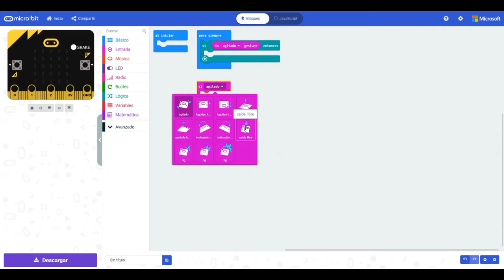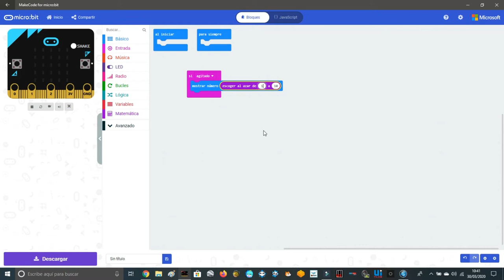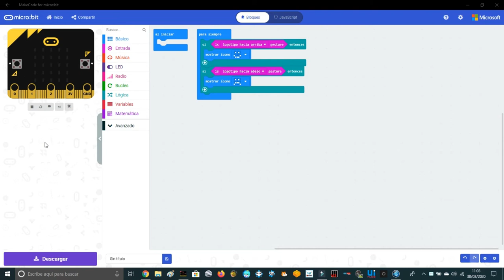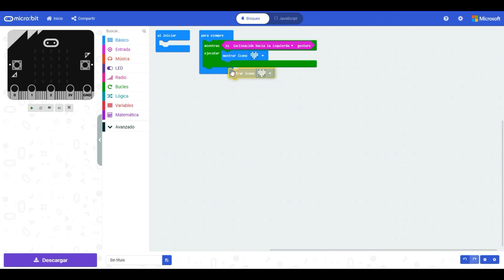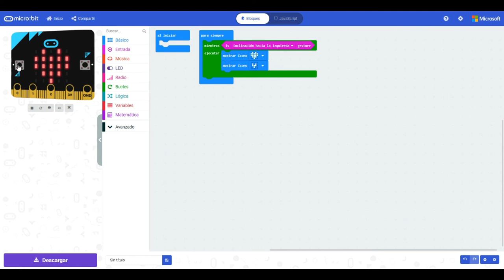micro:Taller. Programando la micro:bit con Makecode. Sensores 3. Acelerómetro evento o condición.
El acelerómetro se puede usar como evento para inicar un programa o como condición de una sentencia condional o en un bucle.